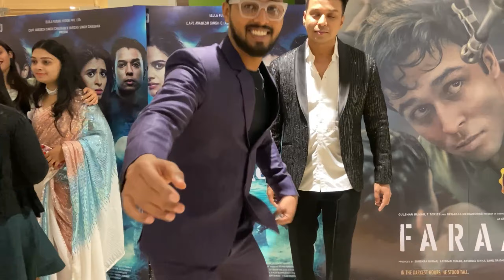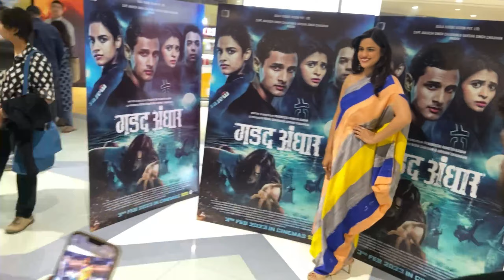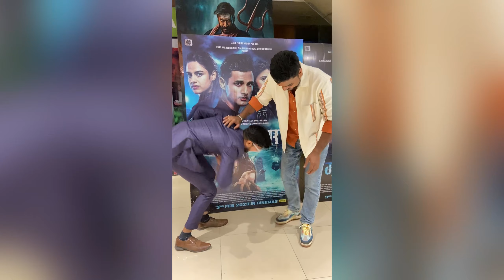Gadad andhar movie premiere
Directed by
Pradnyesh Ramesh Kadam
Screenplay by
Pradnyesh Ramesh Kadam
Produced by
Avadhesh Singh Chauhan
Varsha Singh Chauhan
Nisha Chauhan
Aryan Chauhan
Starring
Neha Mahajan
Jay Dudhane
Shubhangi Tambale
Akash Kumbhar
Arti Shinde
Cinematography
Venkat Prasad
Edited by
Saurabh Prabhudesai
Rohit Shyam Raut
Production
company
Elula Future Vision PVT.LTD
Distributed by
August Entertainment
Release date
3 February 2023
Country
India
Language
Marathi
Cast
Edit

Neha Mahajan
Jay Dudhane
Shubhangi Tambale
Akash Kumbhar
Aarti shinde
Chetan Mule
Astha Thombare[5]